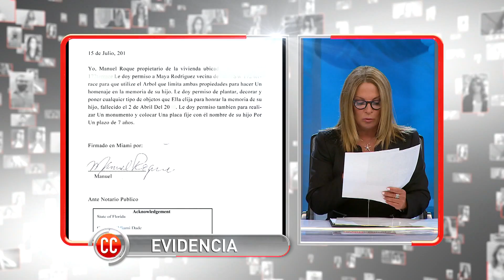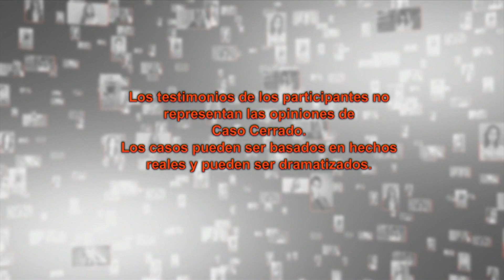Derecho a recordar | Caso Cerrado | Telemundo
Video oficial del controvertido programa de Telemundo Caso Cerrado. en memoria de su hijo, Maya decora el  árbol donde se accidentó y murió, pero el dueño del terreno no quiere lo haga más. Caso Cerrado.